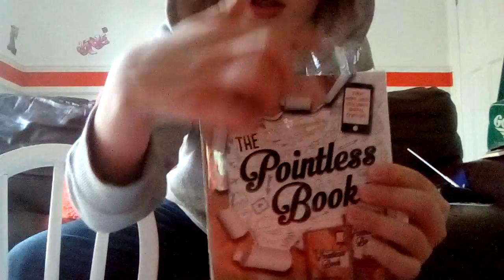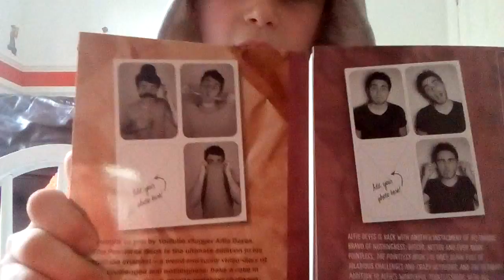Pointless Books Review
Sorry could not do game due to a problem